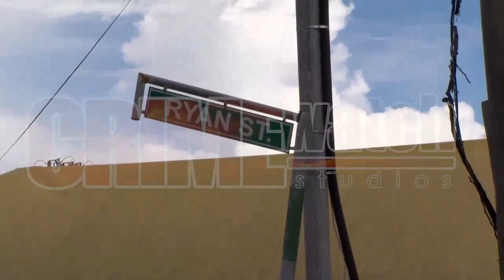One man is dead and three (3) others, including a 5-year-old boy, were injured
One man is dead and three (3) others, including a 5-year-old boy, were injured during a shooting incident in San Juan on Monday 24th October, 2022.

• 41-year-old Kofi Boucher of Prizgar Road, San Juan has been identified as the deceased while 33-year-old Kyle Jacelon; 37-year-old Candice Serrette; and 5-year-old Kye Jacelon, were also injured during the shooting.

• Around 8:10 pm Kofi was driving a blue and silver Nissan Wing Road registration PBZ 5119, along Ryan Street, San Juan, when several loud explosions were heard causing the vehicle to crash in the vicinity of Ryan Street Extension, San Juan.

• No. 18586 WPC George and a party of officers of the NED Task Force responded together with No. 17712 PC Caraballo and a party of the San Juan CID, and the body of the deceased was observed motionless in the driver's seat of the vehicle with multiple gunshot wounds about the body.

• Additionally, Kyle, Kye and Candice, were in a vehicle proceeding west along Ryan Street, San Juan near the Kingdom Hall Church, when loud explosions were heard.

• Kyle was shot in the back of his right shoulder and drove straight to the San Juan Police Station where it was discovered that Kye and Candice were injured by the glass on the vehicle caused by bullets

• San Juan Police escorted the injured persons to the Mt. Hope Hospital where they were treated.